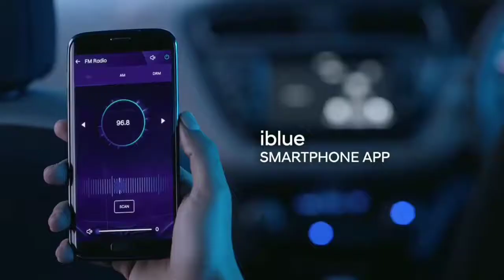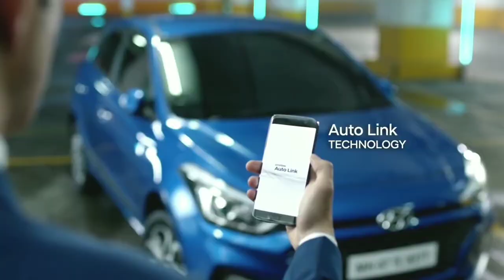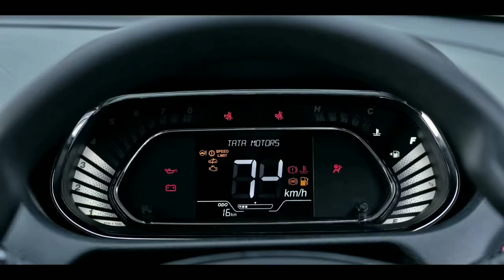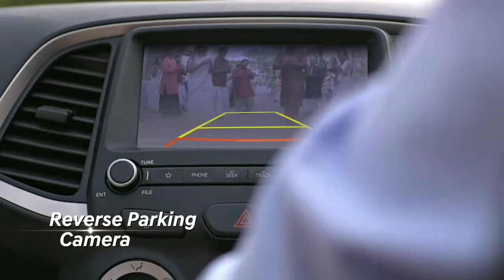Best selling hackback in January 2020 | Top 10 selling hackback | Car Drive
Dear Friends